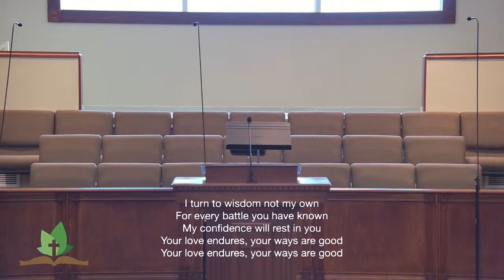MVBT Sunday PM Service - April 14, 2024 -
Ethan Johnson preaches from Ephesians 6 encouraging us to stand strong in Christ's power, followed by Pastor Lehman who continues his series on Walking with Jesus, looking at John 10, beginning to look at the Shepherd of the sheep.